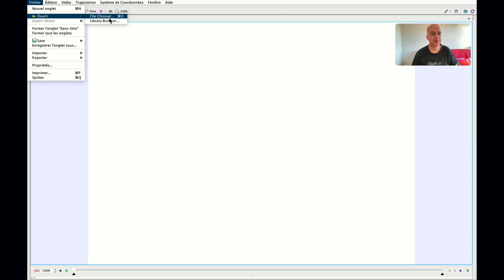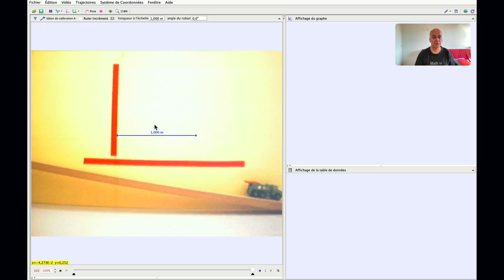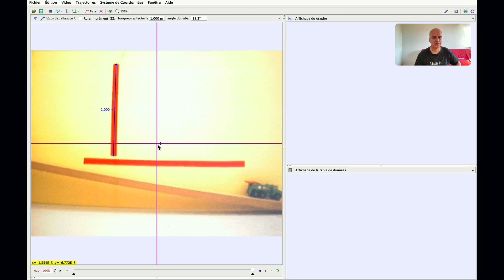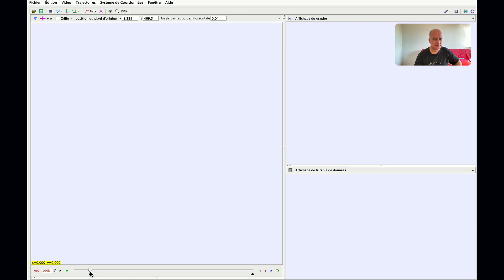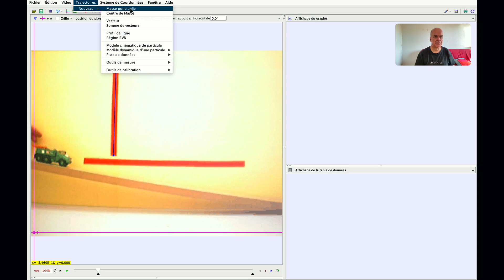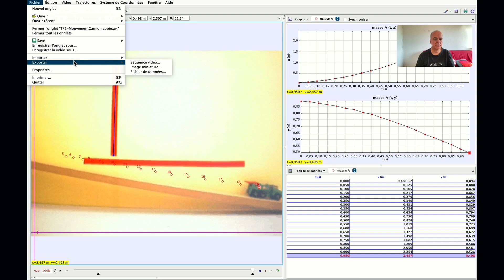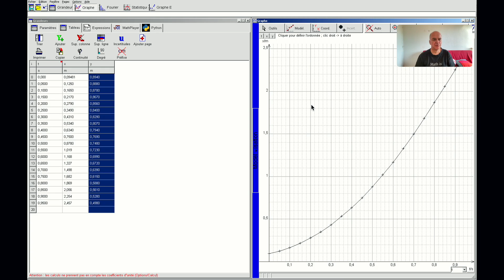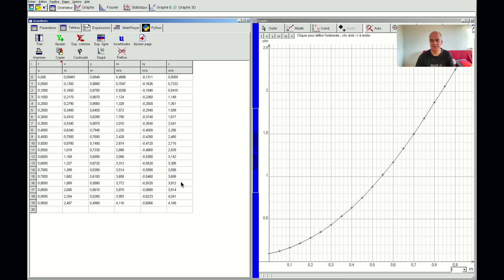Pointage vidéo avec Tracker et Regressi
Exemple d'utilisation des logiciels Tracker et Regressi pour réaliser un pointage de mouvement et exploiter les données obtenues.

Ces logiciels sont gratuits et disponibles pour Windows ou MacOS.